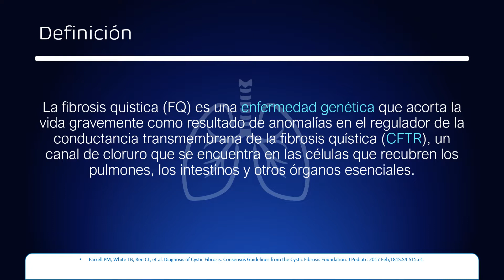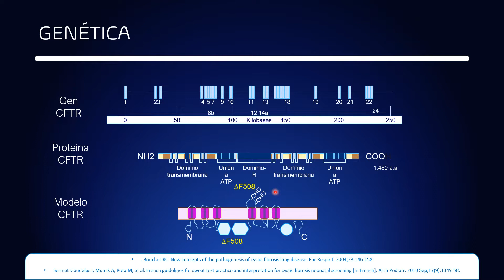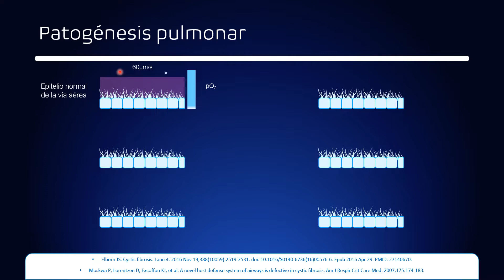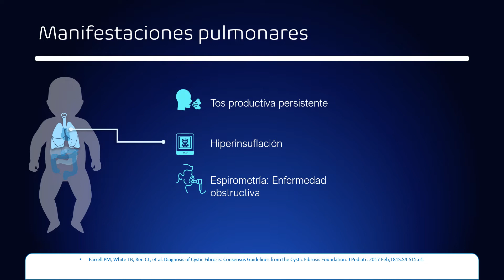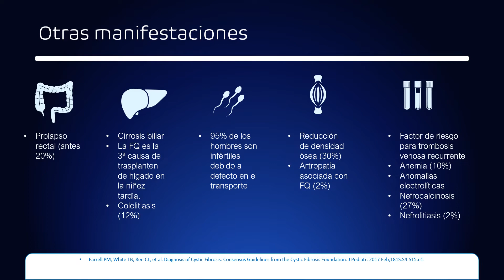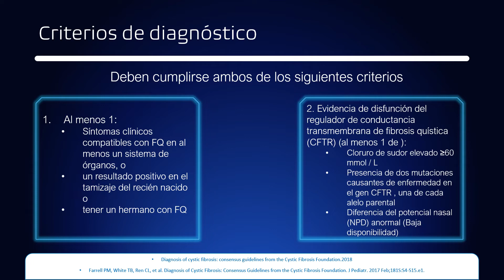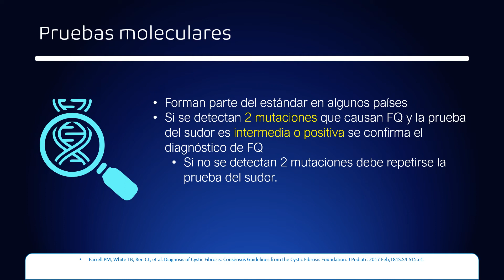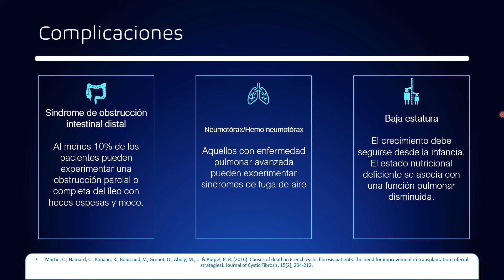Fibrosis quística: Definición, Epidemiología,Fisiopatología,abordaje clínico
Tema: Fibrosis quística Versión:1.0 Año:2021